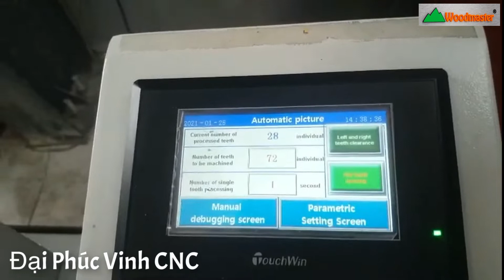Máy mài lưỡi cưa tự động bẻ góc, điều khiển cảm ứng